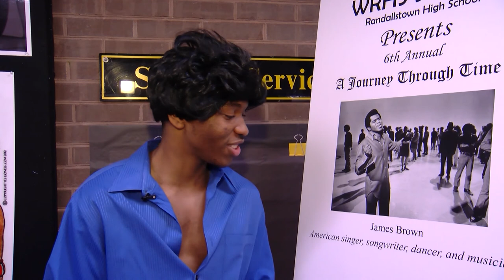Randallstown HS Journey Through Time